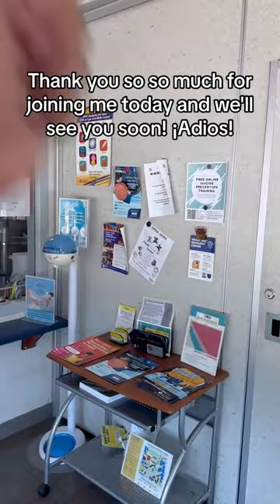POV SBVC pt. 2